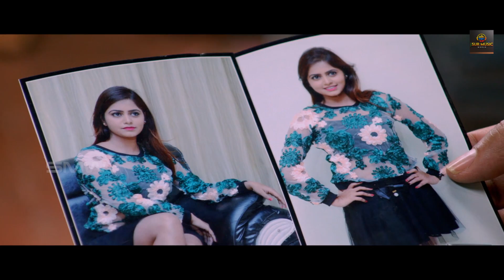"Samaram" South Hindi Dubbed Full Movie - Sagar, Pragya Nayan, Suman, Vinod Kumar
Movie: Samaram
Production House : Universal Films
Producer :  V Srinivas Rao
Screenplay & Director :  Basheer Aaluri
Starring : Sagar, Pragya Nayan, Suman, Vinod Kumar, Satya Prakash, Ramjagan,Venu & Others